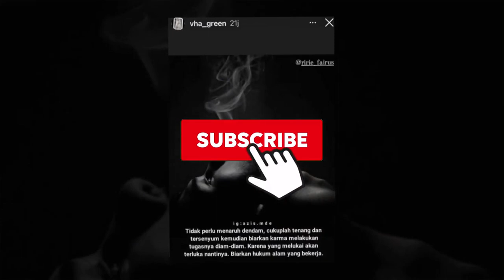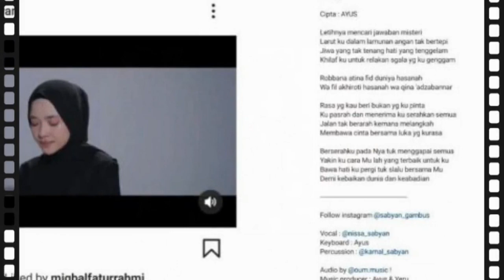HEBOH !! Keluarkan Album Baru,, Nisa Sabyan Langsung Di Serbu Nitizen Begini